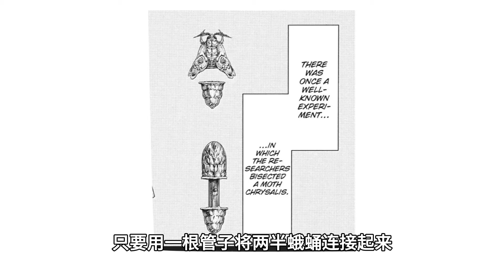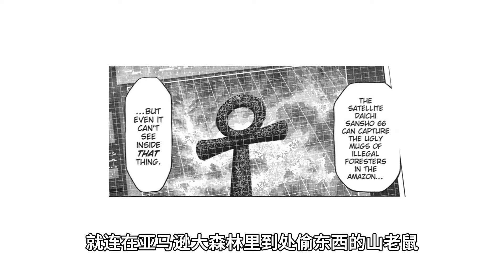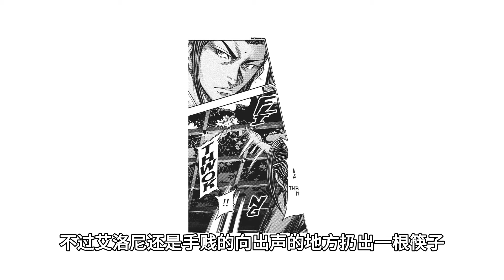【火星異種地球篇16】一星大帝詐尸出逃，這腦袋是膠水粘好的嗎！喬瑟夫成為牛頓家族家主了